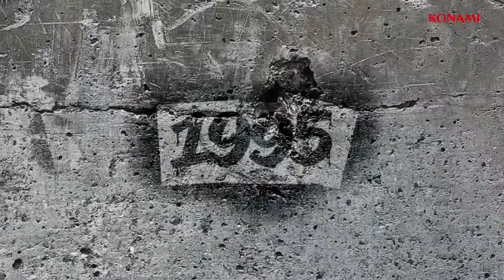DAVIDS 🇱🇺 - Face Evolution - PES (1) to 2008 + myClub Legend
Saludos PESrroquianos!!

Todas las caras de DAVIDS en todas sus apariciones en la saga PES!

VIVA PES
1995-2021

INFORMACIÓN ADICIONAL

Quieres conocer más sobre PESMUSEUM?